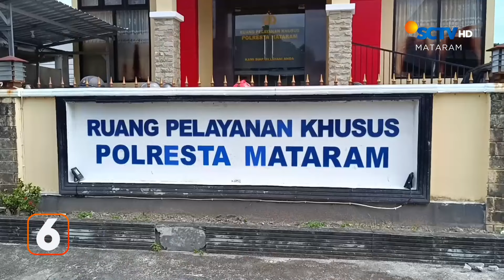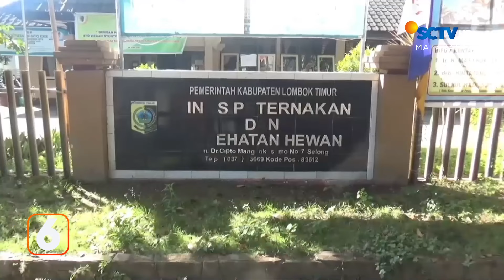Masih Menjadi Misteri Alasan Meninggalnya Wanita Ini | Liputan 6 Mataram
Liputan 6 Mataram, 8 Mei 2024 Part 2